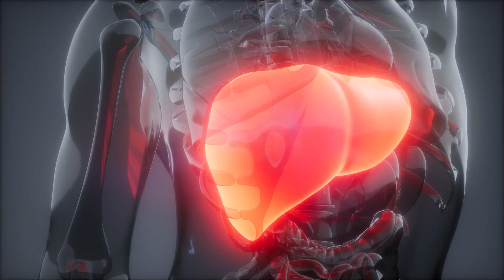10 Bad Habits That Age You Faster|Facts For Wisdom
10 bad habits that age you faster- Here are 10 things that age you faster.
Smoking: Smoking cigarettes can accelerate the aging process, as it can cause wrinkles, fine lines, and dry skin.

Poor diet: A diet high in processed foods and sugar can lead to inflammation and oxidative stress in the body, accelerating the aging process.

Lack of sleep: A chronic lack of sleep can increase the production of cortisol, a stress hormone that can contribute to aging.

Excessive alcohol consumption: Alcohol can dehydrate the skin and cause inflammation, which can lead to premature aging.

Sun exposure: Overexposure to the sun's harmful UV rays can cause wrinkles, age spots, and skin cancer.

Sedentary lifestyle: A sedentary lifestyle can lead to weight gain, muscle loss, and a decline in overall health, all of which can contribute to accelerated aging.

Stress: Chronic stress can increase inflammation in the body, leading to premature aging.

Poor posture: Slouching can cause back pain and neck strain, as well as make you look older than you are.

Lack of hydration: Dehydration can cause dry skin, fine lines, and wrinkles, making you appear older.

Not wearing sunscreen: Skipping sunscreen can lead to premature aging, as well as increase your risk of developing skin cancer.